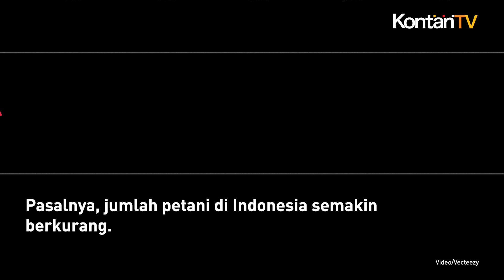Petani Berkurang, Ketahanan Pangan Diujung Tanduk | Kontan News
Ketahanan pangan di Indonesia bakal melemah.

Pasalnya, jumlah petani di Indonesia semakin berkurang.

Jumlah usaha pertanian tercatat 29,36 juta unit usaha per tahun 2023.

Angka ini turun 7,42% dibandingkan Sensus Pertanian 2013.

Hal itu sesuai hasil Sensus Pertanian 2023 Tahap I yang dilakukan Badan Pusat Statistik (BPS).